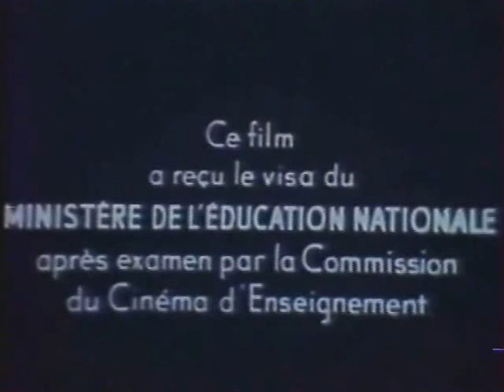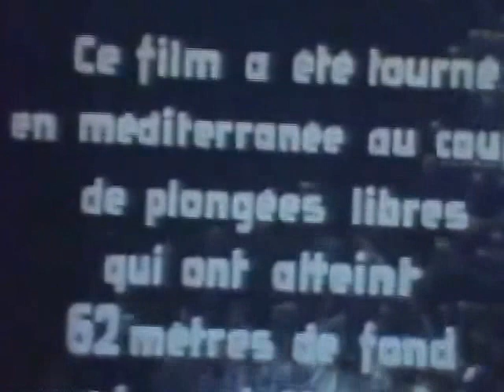EPAVE (1943) - Jacques Yves Cousteau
The years of World War II were decisive for the history of diving. After the armistice of 1940, the family of Jacques-Yves Cousteau,  Simone Melchior, with whom he had two sons, Jean-Michel (born 1938) and Philippe (1940–1979), took refuge in Megève, where he became a friend of the Ichac family who also lived there. Jacques-Yves Cousteau and Marcel Ichac shared the same desire to reveal to the general public unknown and inaccessible places — for Cousteau the underwater world and for Ichac the high mountains. The two neighbors took the first ex-aequo prize of the Congress of Documentary Film in 1943, for the first French underwater film: Par dix-huit mètres de fond (18 meters deep), made without breathing apparatus the previous year in the Embiez islands (Var) with Philippe Tailliez and Frédéric Dumas, using a depth-pressure-proof camera case developed by mechanical engineer Léon Vèche (engineer of Arts and Métiers and the Naval College).

In 1943, they made the film Épaves (Shipwrecks), in which they used two of the very first Aqua-Lung prototypes. These prototypes were made in Boulogne-Billancourt by the Air Liquide company, following instructions from Cousteau and Émile Gagnan. When making Épaves, Cousteau could not find the necessary blank reels of movie film, but had to buy hundreds of small still camera film reels the same width, intended for a make of child's camera, and cemented them together to make long reels.

Having kept bonds with the English speakers (he spent part of his childhood in the United States and usually spoke English) and with French soldiers in North Africa (under Admiral Lemonnier), Jacques-Yves Cousteau (whose villa "Baobab" at Sanary (Var) was opposite Admiral Darlan's villa "Reine"), helped the French Navy to join again with the Allies; he assembled a commando operation against the Italian espionage services in France, and received several military decorations for his deeds. At that time, he kept his distance from his brother Pierre-Antoine Cousteau, a "pen anti-semite" who wrote the collaborationist newspaper Je suis partout (I am everywhere) and who received the death sentence in 1946. However, this was later commuted to a life sentence, and Pierre-Antoine was released in 1954.

During the 1940s, Cousteau is credited with improving the aqua-lung design which gave birth to the open-circuit scuba technology used today. According to his first book, The Silent World: A Story of Undersea Discovery and Adventure (1953), Cousteau started diving with Fernez goggles in 1936, and in 1939 used the self-contained underwater breathing apparatus invented in 1926 by Commander Yves le Prieur. Cousteau was not satisfied with the length of time he could spend underwater with the Le Prieur apparatus so he improved it to extend underwater duration by adding a demand regulator, invented in 1942 by Émile Gagnan. In 1943 Cousteau tried out the first prototype aqua-lung which finally made extended underwater exploration possible.